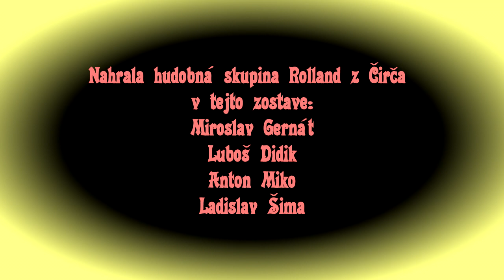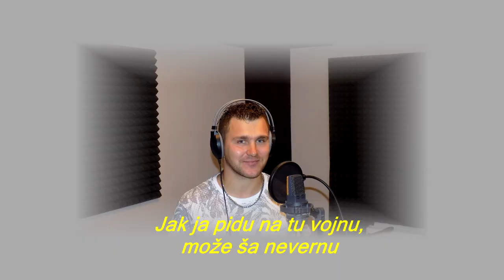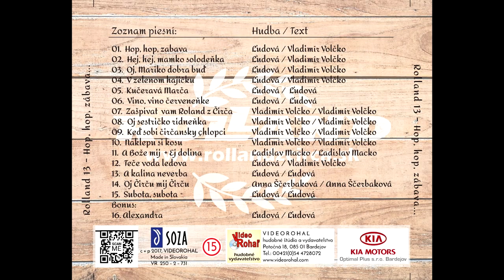Rolland 13, Vino, vino červeneňke, ľudová, VIDEOROHAĽ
Hudobná skupina ROLLAND z Čirča si vybudovala značku vysokej kvality a získala dobré meno na vystúpeniach. K rýchlemu napredovaniu tejto skupiny prispelo aj trinásť zvukových nosičov. Rusínske a slovenské skladby od Rollandu patria dnes k najhranejším piesňam v regionálnych rádiách.
Obsadenie kapely:
Miroslav Gernát, klávesy, saxofón, spev
Ľuboš Didik, klávesy, akordeón, spev
Ladislav Šima, bicie, spev
Anton Miko, bassgitara, akordeon, spev

SOZA, p + c VIDEOROHAĽ, 2017, VR - 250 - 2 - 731, Made in Slovakia
VIDEOROHAĽ, Rolland z Čirča 13 - Vino, vino červeneňke, ľudová pieseň v súčasnej úprave